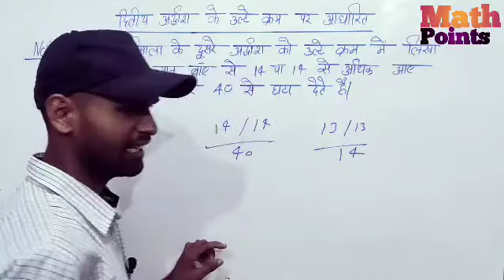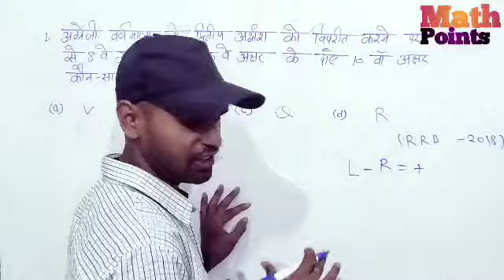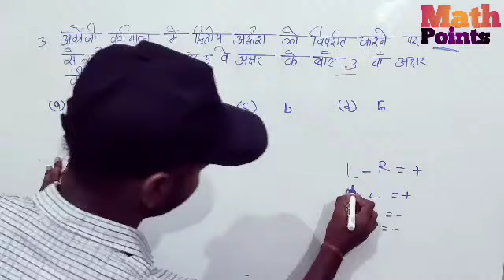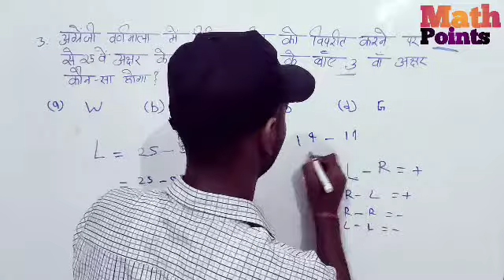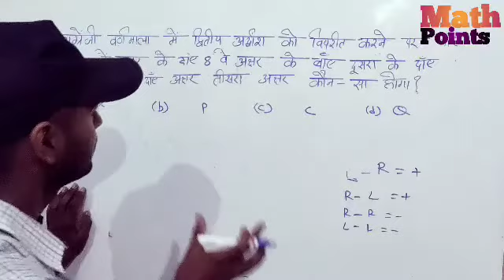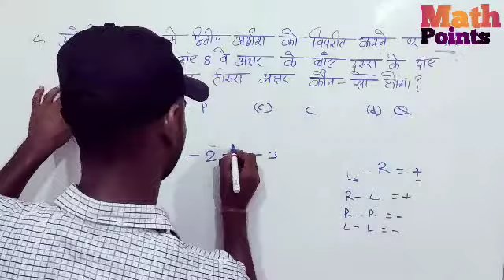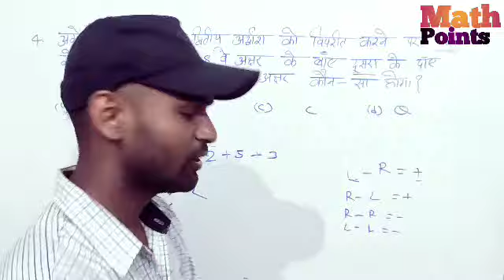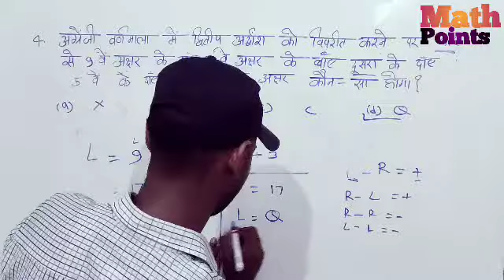Alaphabet Reasoning part- 5// For Railway NTPC, Group-D, SSC CGL, CHSL, MTS , BANK,& All EXAMS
UPSI
SSC CGL
railway group d
CHSL
All oneday exam.
up police
up lekhapal
kanoongo
ssc cgl
ssc chl
ssc mts
math
science
history
railway group d
 current affairs
upsi
All oneday exam
video dekhane ke liye aap hamare channal ko subcra
study sociological feasibility observational cohort eschatology interdisciplinary social study semiotics longitudinal ethological proxemics anthropological linguistics abecedarian physiological psychology study of words pneumatology another word for study self study study hard oneirology quick study gustave le bon agnotology hamartiology lexicology psephology study population bibliology to study panel study study of snakes descriptive linguistics dactylography topophilia etymology is the study of analytical study phycology is study of philology is the study of
study sociological observational feasibility self study social study study in hindi cohort longitudinal proxemics study hard interdisciplinary semiotics psephology ethological eschatology study of algae is called study population oneirology the study of ancient societies study of snakes physiological psychology to study dactylography study of ancient societies philology is the study of phycology is study of anthropological linguistics analytical study bibliology quick study etymology is the study of lexicology another word for study study of words pneumatology panel study descriptive linguistics abecedarian topophilia study ing hamartiology agnotology
study sociological observational feasibility self study cohort longitudinal interdisciplinary semiotics proxemics eschatology gustave le bon study in hindi study hard social study physiological psychology oneirology lexicology psephology study of algae is called pneumatology to study dactylography another word for study agnotology topophilia philology is the study of ethological panel study study population study ing descriptive linguistics phycology is study of quick study etymology is the study of analytical study anthropological linguistics study of words abecedarian the study of ancient societies study of snakes hamartiology bibliology study of ancient societies